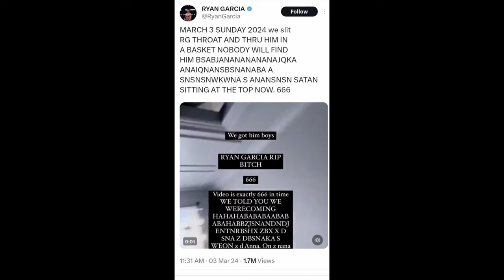what's going on with ryan garcia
Ephesians 4:32 KJV - "And be ye kind one to another, tenderhearted, forgiving one another, even as God for Christ's sake hath forgiven you."